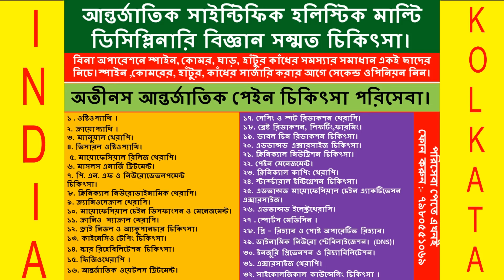"Knee Surgery Is There a Better Way? Uncovering The Secrets of Conservative Management"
HOW TO REDUCE SIZE OF SPECIFIC AREA TUMMY & THIGHS
ATIN'S INTERNATIONAL SCIENTIFIC HOLISTIC MULTIDISCIPLINARY EVIDENCE BASED MEDICAL APPROACH.
GET A SECOND OPINION BEFORE SPINE SHOULDER KNEE SURGERY / REPLACEMENT -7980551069
 NR-KALIGHAT METRO, MATRI BHAWAN HOSPITAL, KOLKATA

MPT ORTHOPEDICS, COMT, NDS (AUS), PGCAM, PGCD
REGD NO:- GAPT/21/G00201, MCA, PAUK
SR. CONSULTANT CLINICAL PHYSIOTHERAPIST.
( HOD PHYSIOTHERAPY SIDDHI VINAYAK HOSPITAL, UK).
24YERS EXPERTISE IN OBESITY, DIABETES, CLINICAL NUTRITION & DIETETICS
SPINE, KNEE SHOULDER SPECIALIST, ORTHOPEDICAL PHYSIOTHERAPIST
CERTIFIED ORTHOPEDICAL MANUAL THERAPIST, NON-SURGICAL EXPERT.
HOD PHYSIOTHERAPY SIDDHI VINAYAK MULTISPECIALITY HOSPITAL

    100% GUARANTEED TREATMENT WEIGHT LOSS TREATMENT WITH ANY
CRITICAL MEDICAL OR HORMONAL IMBALANCE UNDER MEDICAL SUPERVISION
ATIN’S WEIGHT LOSS TREATMENT :-
1. ON-LINE / OFF LINE BALANCE OR CLINICAL DIET CONSULTATION
2. GUARANTEED WEIGHT LOSS
3.  UPTO KG WEIGHT LOSS
4. PERMANENT WEIGHT LOSS.

SPOT REDUCTION TREATMENT
1. ABDOMEN OR TUMMY ,HIPS, THIGHS, ARMS, UPPER BACK, LOVE HANDLE, CAMEL NECK AND REDUCTION, FACE DOUBLE CHIN REMOVAL TREATMENT.

ATIN'S WOMEN CARE :-
GUARANTEED RESULT ORIENTED BREAST REDUCTION, TIGHTENING TONING, FIRMING  NON-SURGICAL LIPOSUCTION, BREAST ENLARGEMENT FOR ALL TYPE OF BREAST TREATMENT.
DR. ATIN'S INTERNATIONAL PAIN MANAGEMENT
1. OSTEOPATHY & MANUAL THERAPY
 2. SCAR REHABILITATION
3. SPINE KNEE SHOULDER REHABILITATION
4. GET SECOND OPINION BEFORE SPINE OR ANY SURGERY.
 5. PHYSIOTHERAPY, ACUPUNCTURE TREATMENT.
6. CHRONIC DISEASE TREATMENT
7. PAIN MANAGEMENT AND ALL TREATMENT HOME SERVICE.